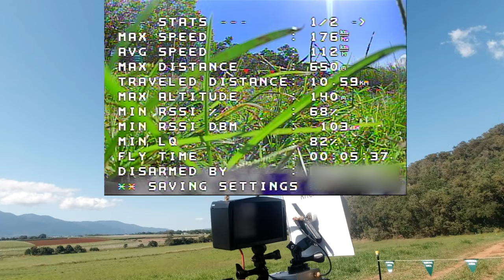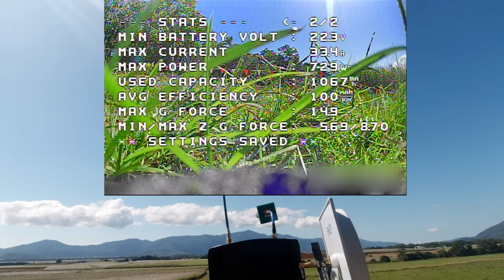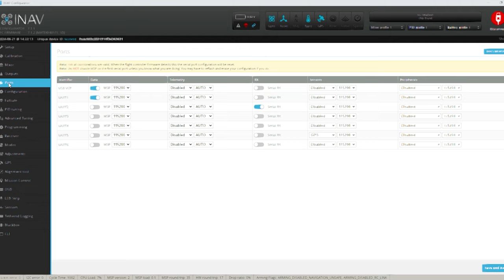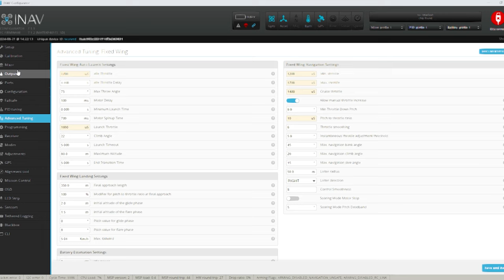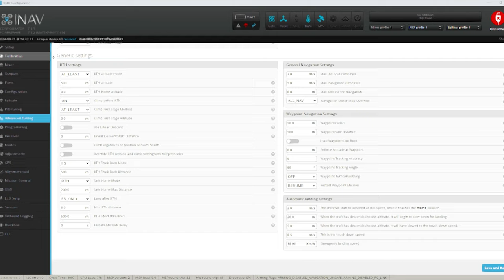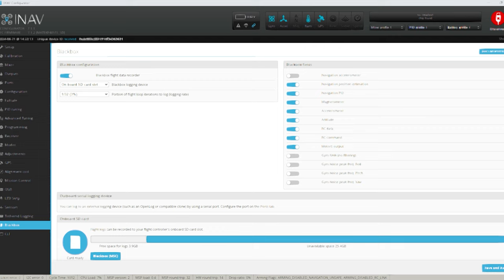ZOHD Alpha Strike - New PB - INAV 7.1 Setup and HD FPV Plans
The ZOHD Alpha Strike is powered by a 6s battery. The aim is to achieve a safe and reliable speed of 200kph. Setting a new personal record, the crafty is currently undergoing testing and tuning.